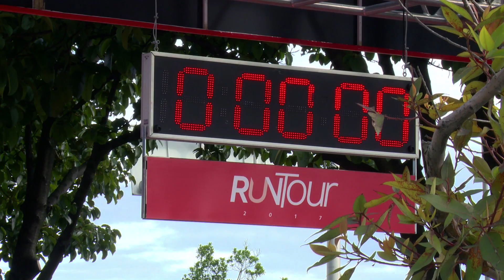HechoParaVolar en Avianca RunTour 2017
Con nuestro apoyo, los niños de la Fundación CardioInfantil están más cerca de cumplir sus sueños. 6.2 millas de recorrido que demostró que cada uno está HechoParaVolar.
Correr con un propósito, conectar  corazones.